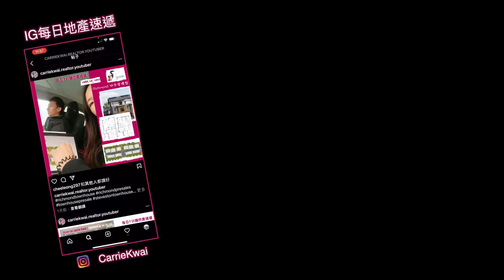【温哥華地產】Richmond列治文 8000呎大地獨立屋｜室內3,737呎｜轉角位置開揚 光猛Corner Lot｜休靜小區｜$2,600,000加幣售出｜有房賣｜中文字幕 4K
今日我們去看一間在Richmond南面Seafair的一間獨立屋，這間獨立屋位於Richmond西面海邊附近的安靜小區， 7分鐘步行距離內可到中小學和購物中心。到列治文巿中心或漁人碼頭和其他商圈全部只需10分鐘內車程。 這所獨立屋正面外牆全用石材鋪設，屋頂是瓦製，提高觀賞和耐用度。

房屋資料：
年份：2010年建成
地區：Seafair
地址：9131 Diamond Rd, Richmond
室內面積：3,737 sf｜5 Bed + 4.5 Bath
土地面積：8,126 sf
掛牌價錢：$ 2.20M CAD。售出價錢 $ 2.60M
地稅：$7,288/ 年
校網：Dixon Elementary, Boyd Secondary
並排三車庫｜面寬80 ft｜大門向東
掛牌經紀: Raymond Lu PREC* (Homeland Realty)

微信：carriekwai
所屬地產公司：HomeLand Realty